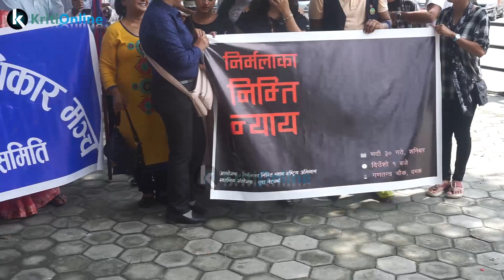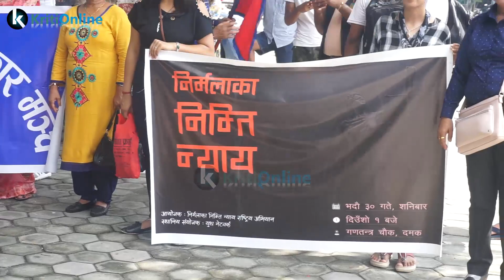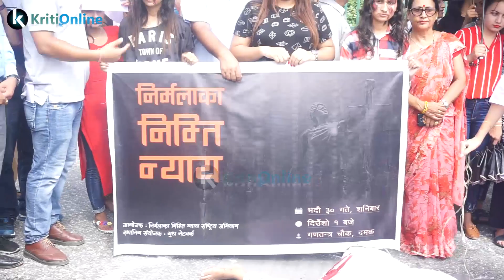निर्मलाका निम्ति न्याय– दमक, झापा उर्लियो जनसागर || Justice For Nirmala Pant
निर्मलाका निम्ति न्याय– दमक, झापा उर्लियो जनसागर Nirmala Panta Justice For Nirmala Pant
 Honour for Art & Literature
कला तथा साहित्यको सम्मानको लागी हाम्रो प्रयास कृति अनलाइन

Kriti Online is authorized to upload this video. Using of this video on other channels without prior permission will be strictly prohibited. (Embedding to the websites is allowed)